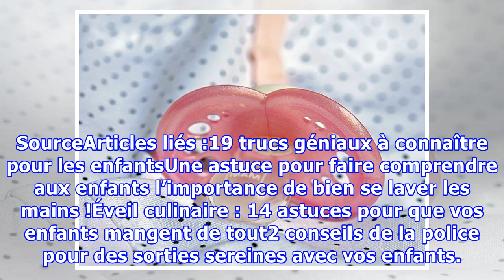La meilleure méthode pour convaincre votre enfant d’abandonner la tétine